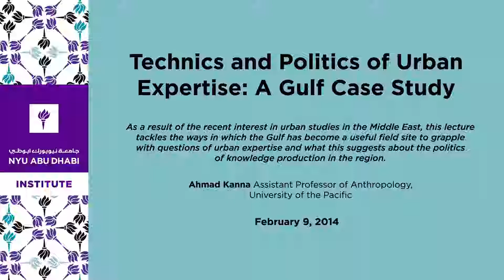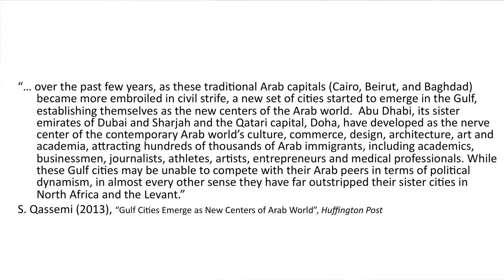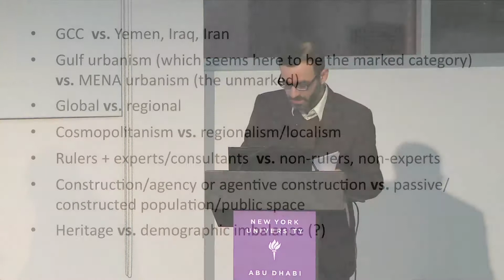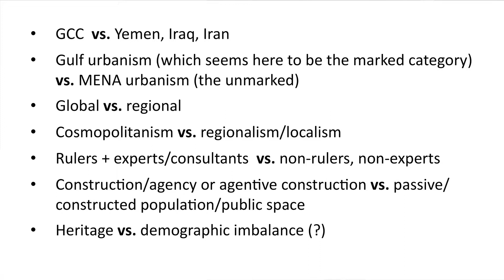Technics and Politics of Urban Expertise: A Gulf Case Study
The previous two decades have witnessed an industry of social scientific knowledge configured around the category of "the city." This knowledge production represents a diversity of methodological approaches and political commitments, but are there similarities and patterns? What are the implications of these similarities? While urban studies is a field that has not generally interested scholars of the Middle East more generally (especially the Mashriq and Egypt), the Gulf has been different. The "urban", the "city" etc. have arguably been central to knowledge production about this region since the 1990s, if not earlier. In what ways does the Gulf become a useful field site in which to grapple with questions of urban expertise, and what does this suggest about the politics of knowledge production in the region?

Part of "New Scholarship on the Arabian Peninsula"

Ahmad Kanna
Assistant Professor of Anthropology, University of the Pacific